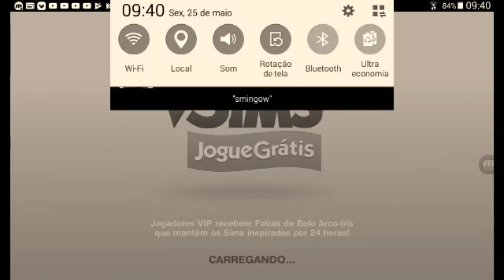Piratas sims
The sims